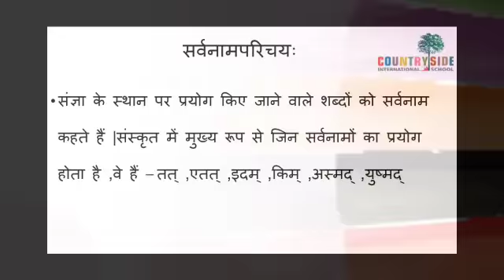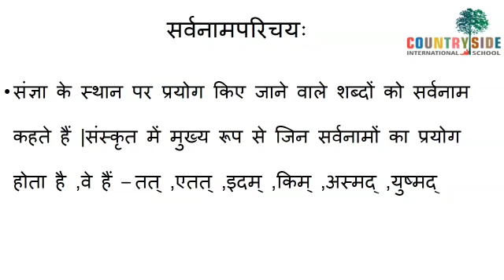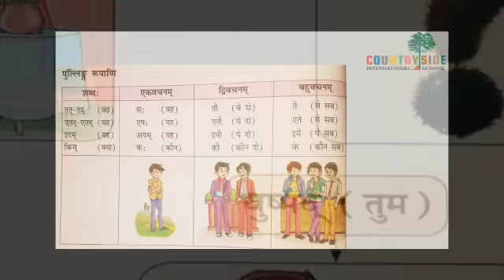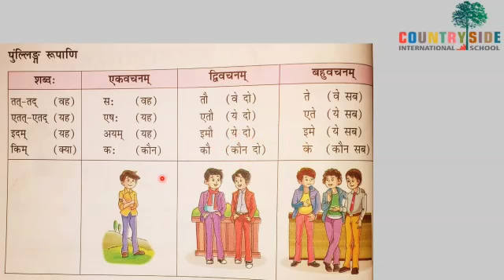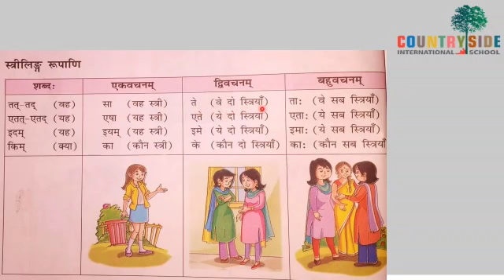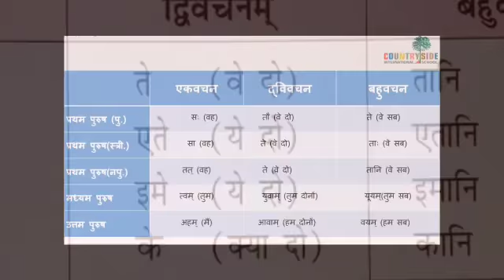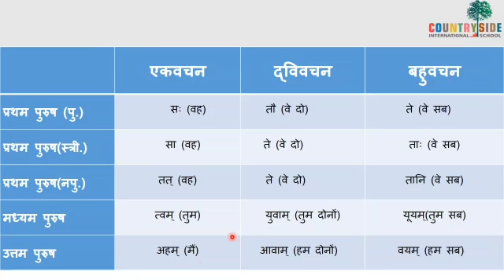Grade 5 : Sanskrit : Ch.7:- Sarvnam parichay (Part 1)